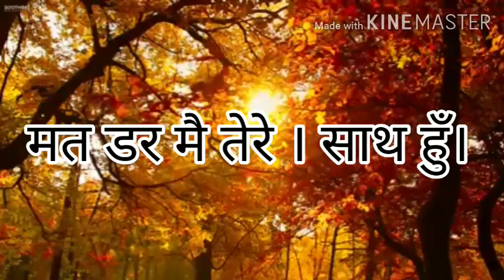Morning prayer blessing (Ps.Ashok Sis Tannya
God bless you send your request 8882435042